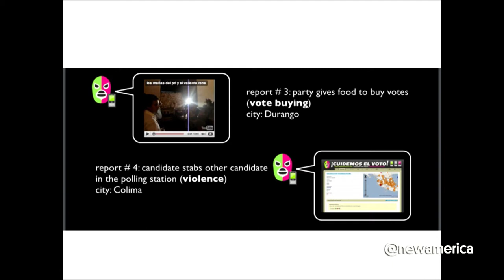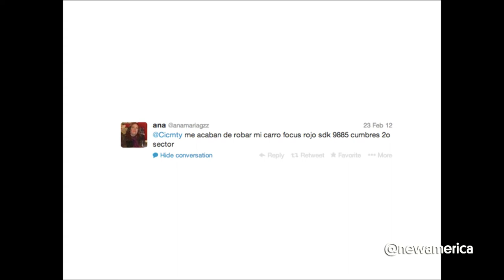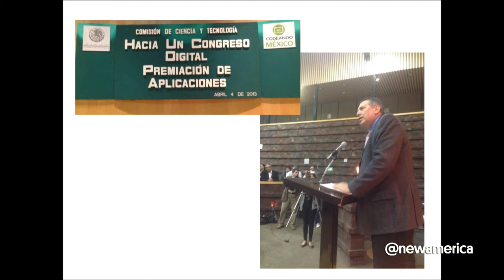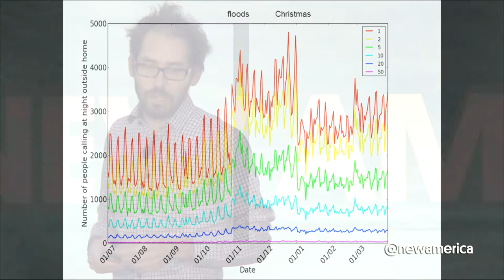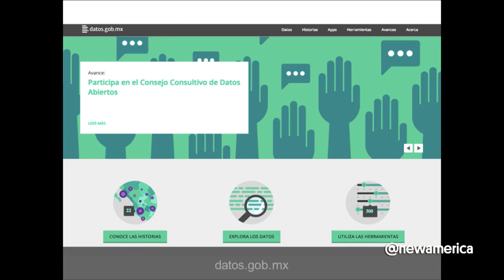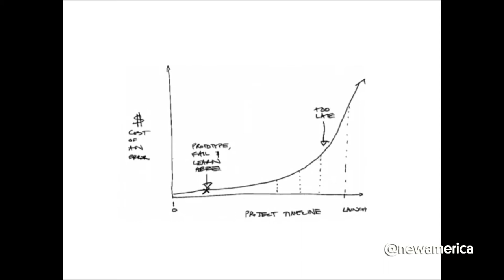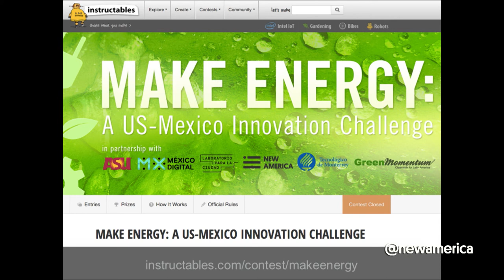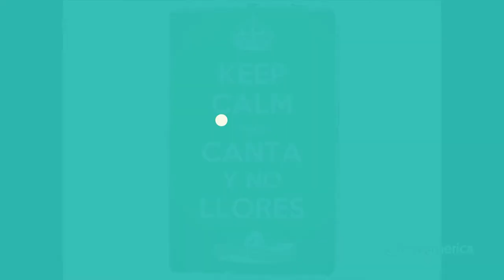Remaking Mexico City with Technology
Jorge Soto, Chief Product and Technology Officer, Miroculus.com